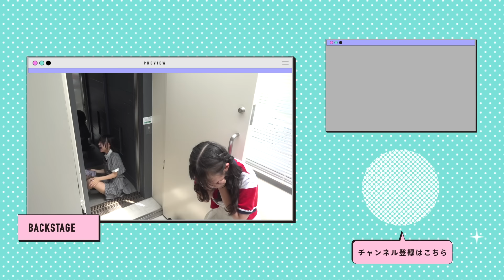【女子中学生の本気】スタジオでガチかくれんぼしたら、隠れる天才現れたww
今日はるちチームの投稿だよ🐻💙
みんなでガチでかくれんぼしちゃいました😳
ガチすぎて見つからない事件発生？！ww
プチっ子のみんなだったらどこに隠れる？🤔✨

19人で新しい「かわいい」を発信するよ🧸🎀

・柊 羽音様
・Safu様
・Vace Music Library